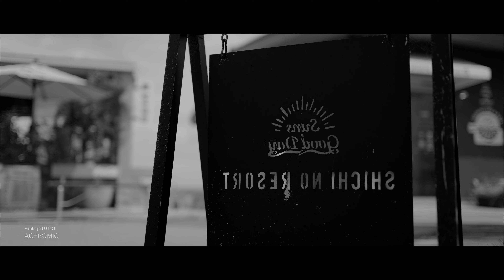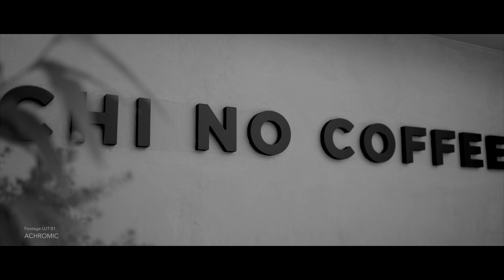Footage RED LUTs for N-Log 01 ACHROMIC / NIKKOR Z 35mm f1.4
Nikon Z9
NIKKOR Z 35mm f1.4

N-RAW